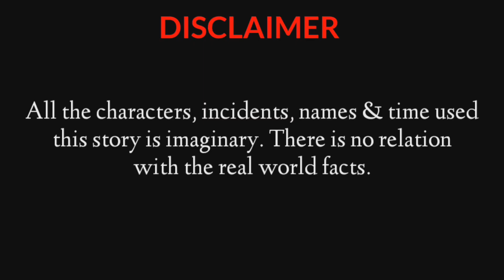जादुई बर्थडे केक का पेड़ | पक्षी कार्टून | बच्चों की कहानी | Tuni Chidiya Ki Kahani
Hello Friends...

PNGWING.COM
Clean PNG.com